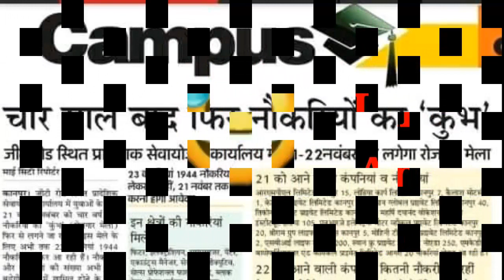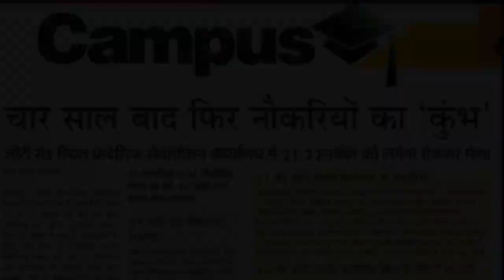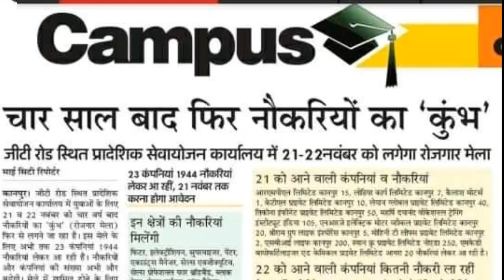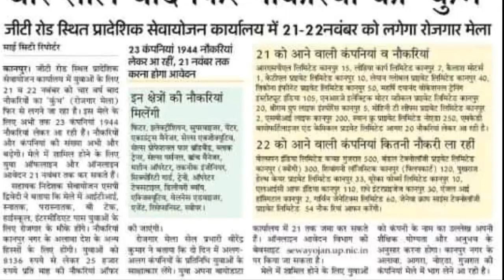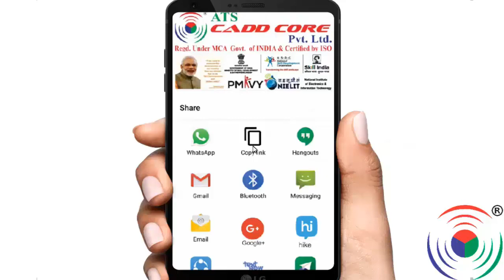नौकरियों का महा कुंभ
ATS CADD CORE Pvt. Ltd.